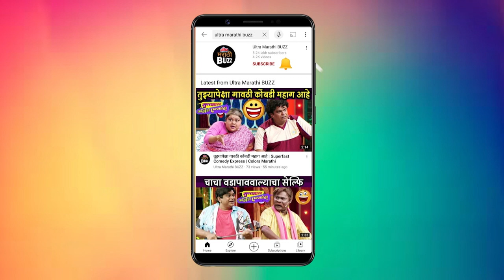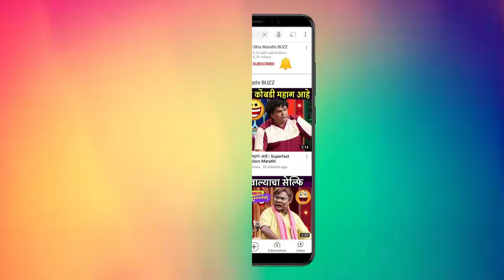Lagna Kallol (लग्न कल्लोळ) | लग्न आणि सेटवरच्या गमतीजमती | Siddharth Jadhav, Bhushan Pradhan, Mayuri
Lagna Kallol (लग्न कल्लोळ) | लग्न आणि सेटवरच्या गमतीजमती | Siddharth Jadhav, Mayuri Deshmukh, Bhushan Pradhan | 1st March 2024

नवरा- नवरी तयार,  लग्नाचा उडणार बार
हास्याचा होणार कल्लोळ
कारण सादर आहे लग्नकल्लोळचा ट्रेलर!

लग्न कल्लोळ
आहेराची तारीख १ मार्च २०२४

Film By: Mohammed Burmawala, Dr. Mayur Tirmakhe

Produced By: Annasaheb Tirmakhe, Mangal Tirmakhe, Dr. Mayur Tirmakhe

Starring:
Siddharth Jadhav, Mayuri Deshmukh, Bhushan Pradhan, Bharat Ganeshpure, Prreeya Berde, Prateeksha Lonkar, Supriyaa Karnik, Vidya Karanjikar, Nimesh Diliprai, Amita Kulkarni, Astha Singh, Aishwarya Aher, Ashish Gokhale, Santosh Tirmakhe, Nupur Dudwadkar, Rahul More

Story/Screenplay: Jitendrakumar Parmar

Music On: UltraMusicMarathi, UltraMarathi Buzz
DOP : Dilshad V.A  (PiPi)
Editor: Hussain A. Burmawala
Costume: Pravin Jadhav, Sayali Pangare
Distribution: Filmastra Studios
Choreography: Prince Gupta
Production Executive: Rahul Shreevastav
PR: Amruta Chhaya Mane (Avadumber Entertainments)
Digital Marketing: Its Social Time
Publicity Design: Santosh Yesale
Visual Promotion: Som Chavan